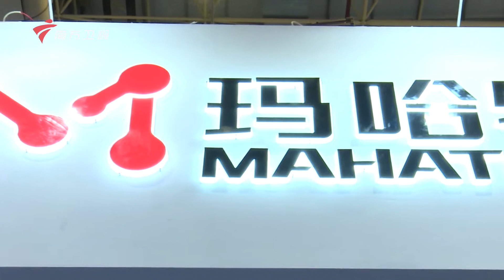leveler/flattening machine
Please check our website or contact with us to get more information.  WhatsApp or Wechat: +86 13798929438